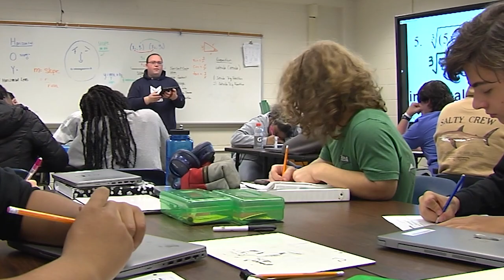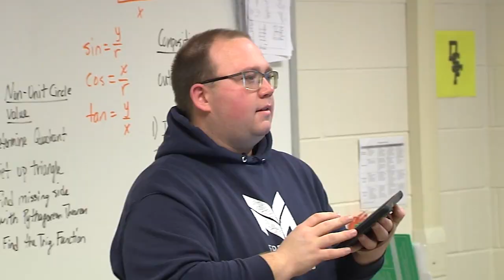Teacher Scholar: Nick Cox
See how the Teacher Scholar program helped this former Highland Springs High School student become a teacher with Henrico County Schools.